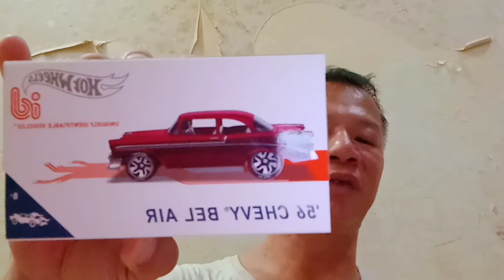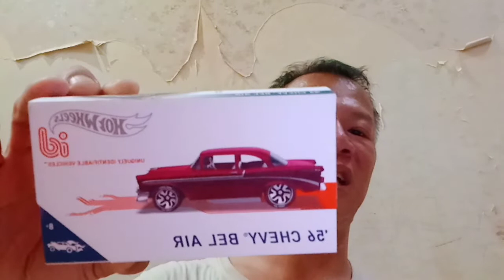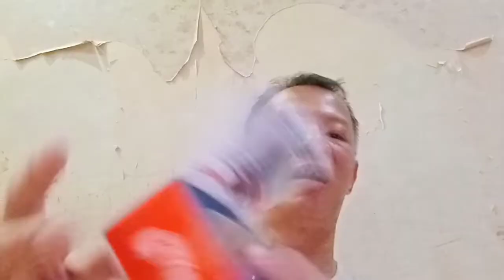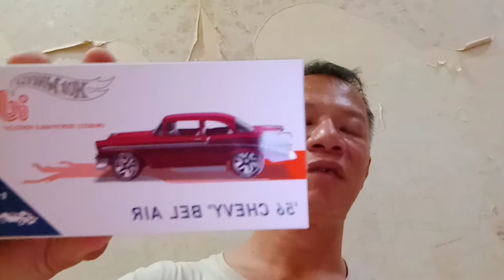Mail Call 2022 From Hot Rodz Wheels:Lets See What He Sent Me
Good Morning Guys,i just received mail call from Hot Rodz Wheels Channel a few days ago from our mail delivery to our house.

Please make sure go to his channel,make sure to subscribe and also go check his instagram Hot Rodz Wheels and follow his instagram ,he got lots of good posts and nice stuff.